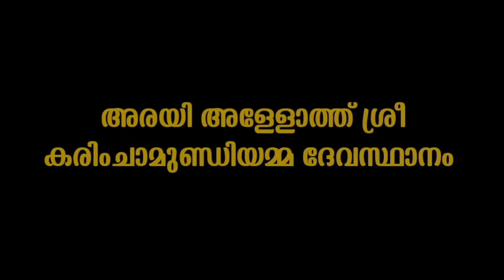കുപ്പെ പഞ്ചുർളി | കല്ലുർട്ടി തെയ്യം | അരയി അള്ളോത്ത് ശ്രീ കരിംചാമുണ്ഡിയമ്മ ദേവസ്ഥാനം - കളിയാട്ടം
കുപ്പേ പഞ്ചുരുളിയും കല്ലുരുട്ടിയും

കുപ്പെ പഞ്ചുർളി  & കല്ലുരുട്ടി

അരയി അള്ളോത്ത് ശ്രീ കരിഞ്ചാമുണ്ഡിയമ്മ ദേവസ്ഥാനം

കോലധാരികൾ : ഹരീഷ് കണ്ണൂർ & അക്ഷയ് ഒടയംചാൽ

KUPPE PANJURLI  & KALLURTI

ARAYI ALLOTH SREE KARINCHAMUNDIYAMMA DEVASTHANAM

KOLADHARIKAL : HAREESH KANNUR & AKSHAY ODAYAMCHAL

              VIDEO : PRANAV DIVAKARAN

THUMBNAIL PHOTOS : AJITH MYOWN PHOTOGRAPHY